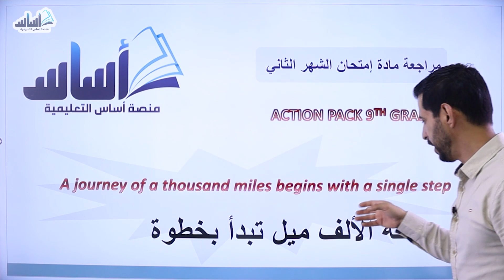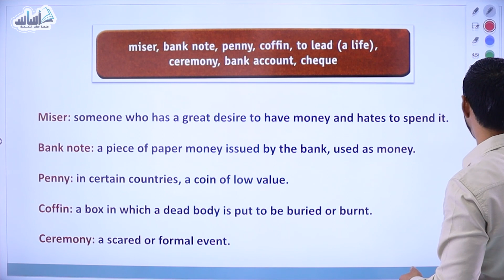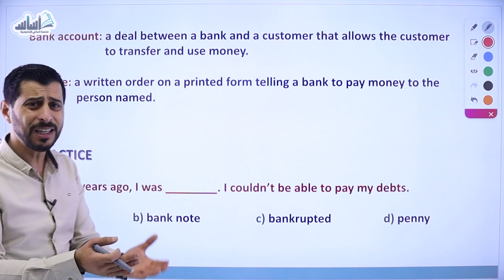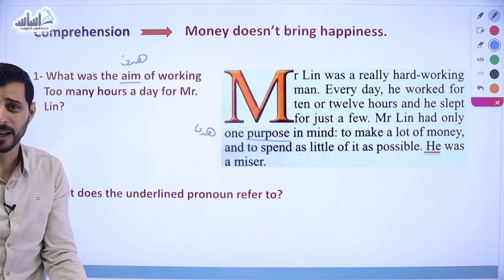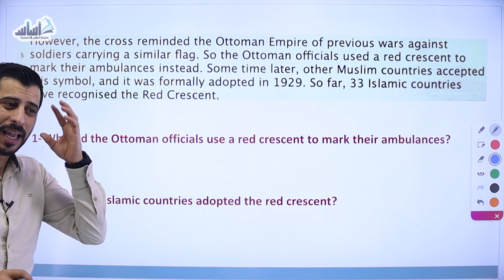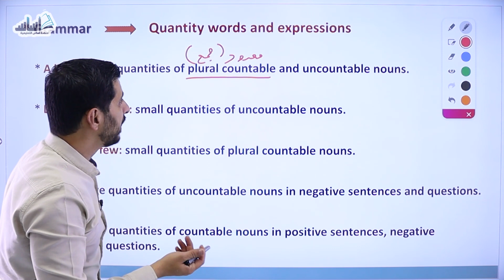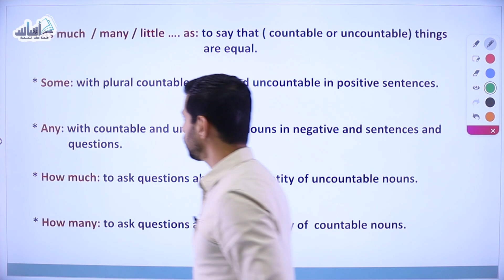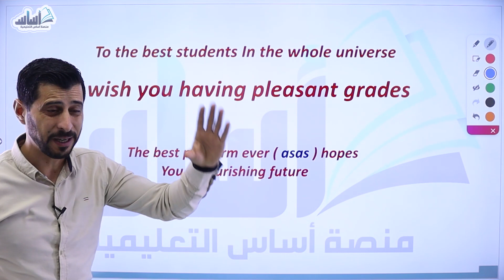مراجعة إنجليزي التاسع الشهر_الثاني ✅